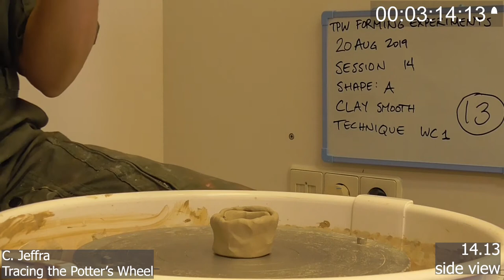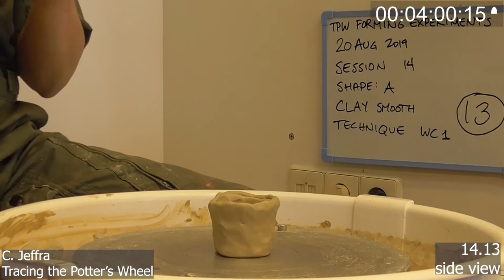TPW experimental pot 14.13 (side)